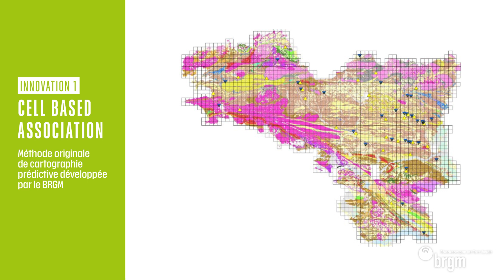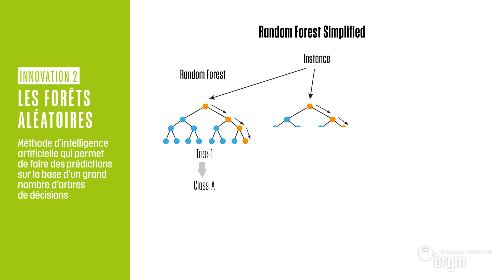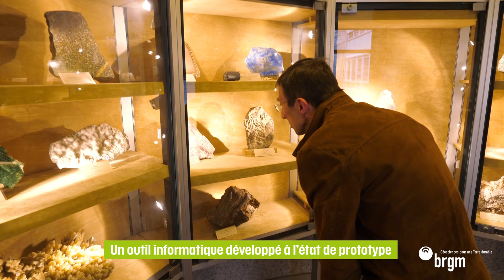Prix de l'innovation BRGM 2021 : cartographie prédictive des ressources minérales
Guillaume Bertrand présente le projet DROP (Développement de la recherche vers l'opérationnel en prédictivité), qui a obtenu le prix de l'innovation du BRGM 2021.

L'objectif du projet DROP est de mettre à disposition un outil opérationnel innovant de cartographie prédictive des ressources minérales. Il permet d’identifier les zones potentiellement les plus favorables à la découverte d'un gisement en optimisant les travaux d'exploration minière. Il est le résultat d'un travail de collaboration entre les directions des géoressources et des technologies de l'information du BRGM et s'appuie sur 3 innovations basées sur le développement d’une méthode originale de cartographie prédictive (la CBA, ou Cell-Based Association) à laquelle a été associée une approche d’intelligence artificielle.

Le BRGM organise depuis 2017 une remise de prix pour célébrer les résultats remarquables des collaborateurs du groupe BRGM durant l’année écoulée. Le prix de l'innovation récompense un ou plusieurs collaborateurs du groupe BRGM ayant finalisé au cours de l’année le développement d’une innovation (produit, logiciel, service, etc.) ou un projet présentant un résultat remarquable en partenariat avec l’industrie.